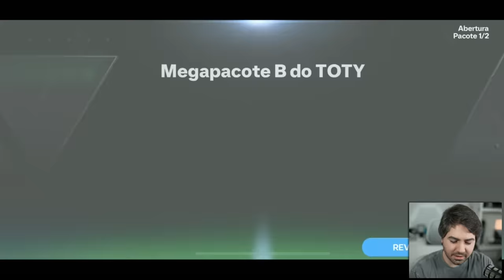EU QUERO MAIS TOTY!!! PACK OPENING NO FC 24 MOBILE!!!